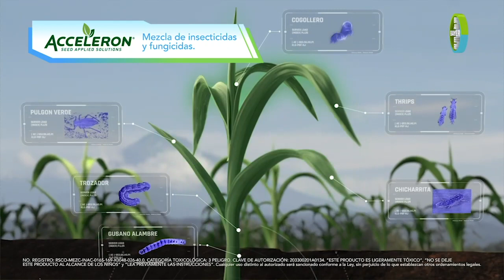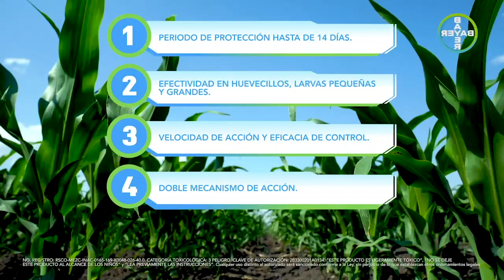Acceleron® + Clavis®, la mejor dupla contra el cogollero.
Accleron® + Clavis® es la dupla perfecta para un manejo integral de gusano cogollero en tu maíz. Protege tu cultivo desde la germinación con Acceleron® y por un periodo más prolongado con Clavis®, el especialista contra cogollero.

Bayer®, el logo de Bayer y Clavis® son marcas registradas de Grupo Bayer. Registro Sanitario: RSCO-MEZC-INAC-0165-169-X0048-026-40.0. Categoría toxicológica: 3 Peligro. Clave de autorización: 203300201A0134. “ESTOS PRODUCTOS SON LIGERAMENTE TÓXICOS”, “NO SE DEJE ESTOS PRODUCTOS AL ALCANCE DE LOS NIÑOS” y “LEA PREVIAMENTE LAS INSTRUCCIONES”. Cualquier uso distinto al autorizado será sancionado conforme a la Ley, sin perjuicio de lo que establezcan otros ordenamientos legales. Blvd. M. Cervantes Saavedra No. 259, Col. Granada, C.P. 11520, CDMX.